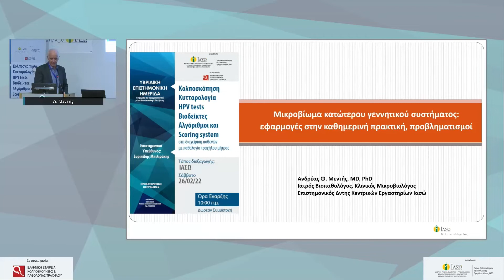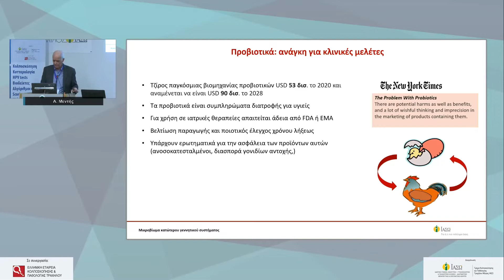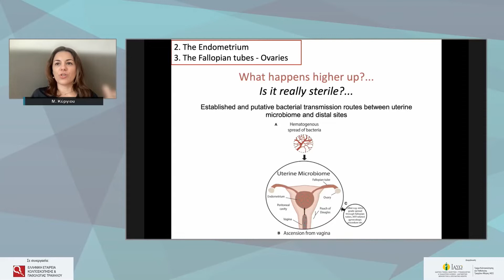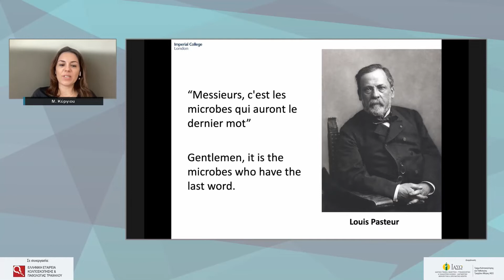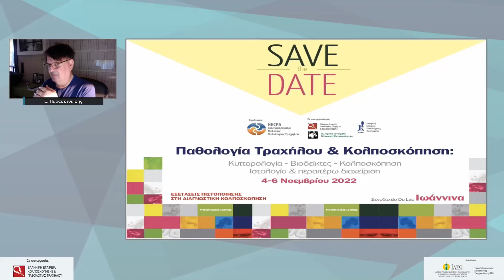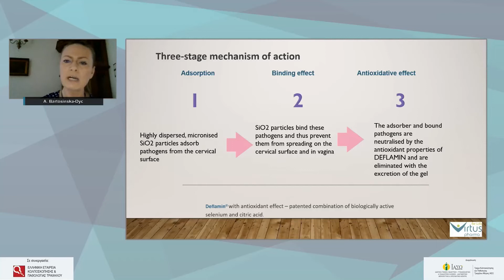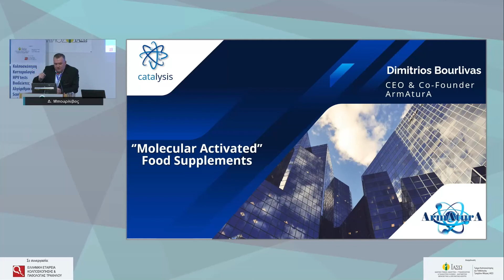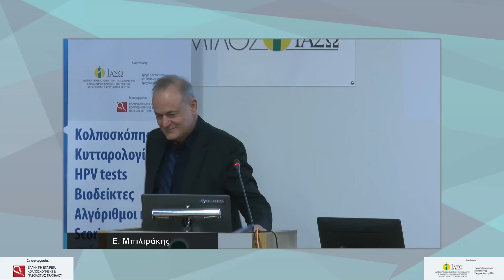Session 5 14 00 15 30 Ημερίδα Κολποσκόπησης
Προκαταρκτικό Πρόγραμμα  / Preliminary Program
Σάββατο 26 Φεβρουαρίου 2022 / Saturday 26th February 2022

09:00-10:00 Προσέλευση – Εγγραφές
  Registrations

10:00-10:15 Χαιρετισμός
  Welcome
  Αρις Αντσακλής /Aris Antsaklis

10:15-10:30 Σεξουαλικώς μεταδιδόμενα νοσήματα και ο ρόλος του ειδικού τμήματος σε ένα σύγχρονο Νοσηλευτήριο
 Sexually transmitted diseases and the role of the special unit in a modern hospital
  Ευριπίδης Μπιλιράκης /  Evripidis Bilirakis

10:30-11:30 Συνεδρία 1: Κυτταρολογία, κολποσκόπηση και παθολογική ανατομική των HPV σχετιζόμενων  αλλοιώσεων.
 Session 1: Cytology, colposcopy and pathology of the HPV related lesions
  Προεδρείο: Άννα Μπατιστάτου, Μαρία Νασιουτζίκη
  Chairs: Anna Batistatou / Maria Nasioutziki

10:30-10:50 Κυτταρολογία υγρής φάσης (LBC) και co-testing στον προσυμπτωματικό έλεγχο
Liquid based cytology (LBC) and co-testing in screening
Ιωαννίνα Βιδάλη-Πατσιαβού / Ioannina Vidali-Patsiavou

10:50-11:10 Ο ρόλος της κολποσκόπησης σήμερα
The role of Colposcopy in the new era
Αλέξανδρος Μορτάκης /  Alexandros Mortakis

11:10-11:30 Παθολογική ανατομική των προδιηθητικών αλλοιώσεων και βιοδείκτες
Pathology of preinvasive lesions and biomarkers
Αικατερίνη Παυλάκη / Aikaterini Pavlaki

11:30-12:30 Συνεδρία 2: Κολποσκόπηση, HPV tests, Βιοδείκτες και πληροφοριακά συστήματα
Session 2: Colposcopy HPV tests biomarkers and software
Προεδρείο: Ιωαννίνα Βιδάλη-Πατσιαβού, Γεώργιος Μιχαήλ
  Chairs: Ioannina Vidali-Patsavou, Georgios Michail

11:30-11:40 Εισαγωγή στην κολποσκόπηση - Φυσιολογικά κολποσκοπικά ευρήματα
Introduction to Colposcopy - Normal findings
Σάββας Ευκαρπίδης / Savvas Efkarpidis

11:40-11:50 Παθολογικά κολποσκοπικά ευρήματα
Abnormal findings in Colposcopic examination
Σπύρος Δημητρόπουλος / Spyros Dimitropoulos

11:50-12:10 HPV DNA tests, m-RNA tests και βιοδείκτες σε screening και triage
HPV DNA tests, m-RNA tests and biomarkers in screening και triage
Κωνσταντίνος Δίνας / Konstantinos Dinas

12:10-12:30 Σύγχρονο λογισμικό Κολποσκόπησης στην υποβοήθηση για τη λήψη αποφάσεων
Modern software system in Colposcopyand decision making assistance

12:30-13:00 Διάλειμμα / Break

13:00-14:00 Συνεδρία 3: Διαλέξεις Προέδρων Επιστημονικών Εταιρειών
  Session 3: Lectures of the Societies
Προεδρείο: Κωνσταντίνος Δίνας, Ευριπίδης Μπιλιράκης
  Chairs: Konstantinos Dinas, Evripidis Bilirakis

13:00-13:20 Από την ίδρυση της Ελληνικής Εταιρείας παθολογίας τραχήλου μήτρας, κολποσκόπησης και εφαρμογών LASER έως σήμερα
 From the establishment of the Hellenic Society for Cervical Pathology, Colposcopy and Laser Applications until today
Εμμανουήλ Διακομανώλης / Emmanouil Diakomanolis

13:20-13:40  Scoring traffic light system - Αλγόριθμοι εξατομικευμένης διαχείρισης στην παθολογία τραχήλου
Scoring traffic light system - Algorithms and individualization in cervical pathology
Ευάγγελος Παρασκευαΐδης /  Evangelos Paraskevaidis

13:40-14:00 Αντιμετώπιση του αρχόμενου διηθητικού καρκίνου τραχήλου μήτρας
Management of the Early stage Cervical Cancer
Αλέξανδρος Ροδολάκης / Alexandros Rodolakis

14:00-15:30 Συνεδρία 4: Κολπικό μικροβίωμα και HPV λοίμωξη
  Session 4: Vaginal microbiome and HPV
Προεδρείο: Αριστοτέλης Λουφόπουλος / Αλέξανδρος Μορτάκης
Chairs: Aristotelis Loufopoulos / Alexandros Mortakis

14:00-14:20 Μικροβίωμα του γεννητικού σωλήνα και γυναικολογικός καρκίνος. Σύγχρονα δεδομένα
Genital tract microbiome and gynecological cancer. What is the evidence
Μαρια Κυργίου / Maria Kyrgiou

14:20-14:40 Μικροβίωμα κατώτερου γεννητικού συστήματος: Εφαρμογές στην καθημερινή πρακτική
Microbiome of the lower genital tract: Day practice implementations
Ανδρέας Μεντής / Andreas Mendis

14:40-15:30 Η συμβολή συμπληρωμάτων και τοπικών σκευασμάτων σε περιστατικά δυσβίωσης και HPV ήπιων αλλοιώσεων
The contribution of supplements and topical products in cases of dysbiosis and HPV related mild lesions

Γενικές πληροφορίες

Οργάνωση
Τμήμα Κολποσκόπησης και Παθολογίας Τραχήλου Μήτρας ΙΑΣΩ σε συνεργασία με την Ελληνική Εταιρεία Κολποσκόπησης και  Παθολογίας Τραχήλου

Τρόπος διεξαγωγής
Η Ημερίδα θα πραγματοποιηθεί µέσω live streaming & δια ζώσης